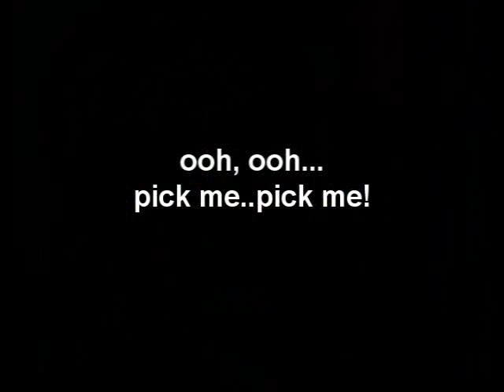tjmaxxmarshalsfans sings Deck Yourself Out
Happy Holidays See more carols and sing your own at YouTube Caroling presented by Marshalls and TJ Maxx